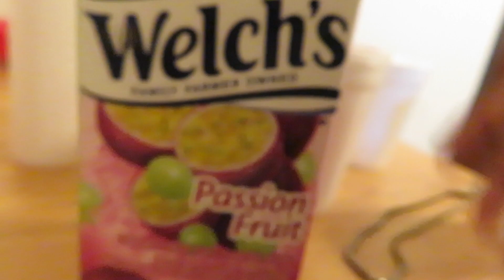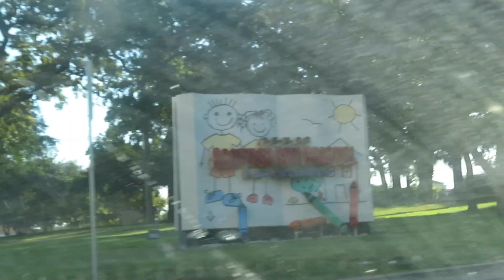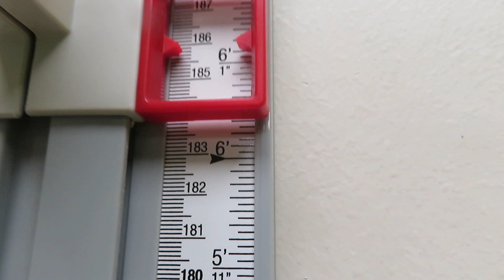KASH MAKES A HOSPITAL VISIT!!(GETS INTERESTING)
1javion_
   Javion2020
   Javion Anderson

Banner Made By: Pamela Marie